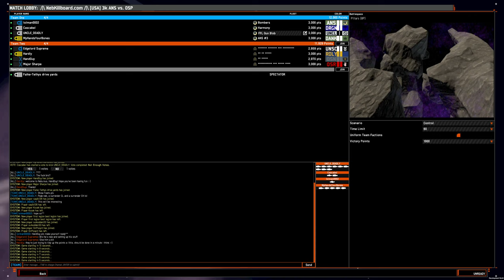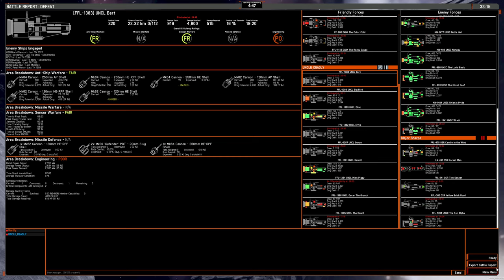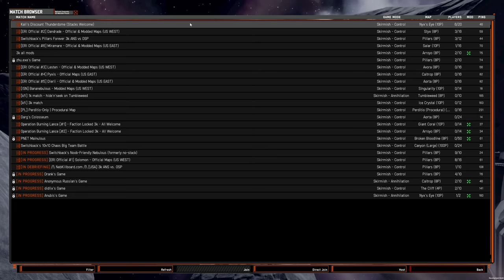4v4 game: ANS sprinter swarm on pillars